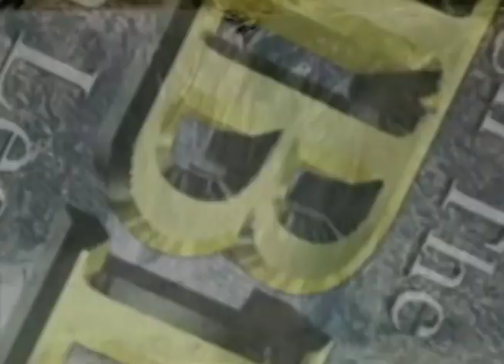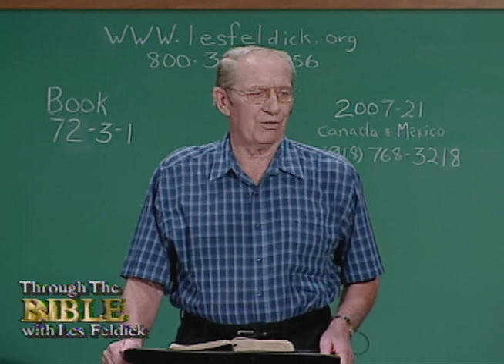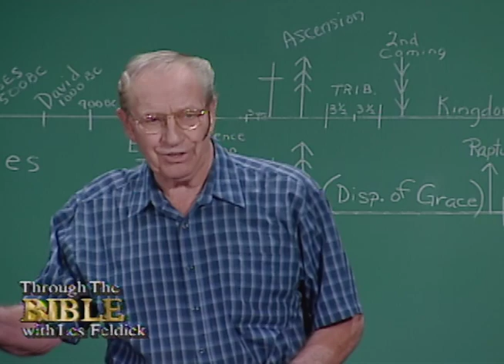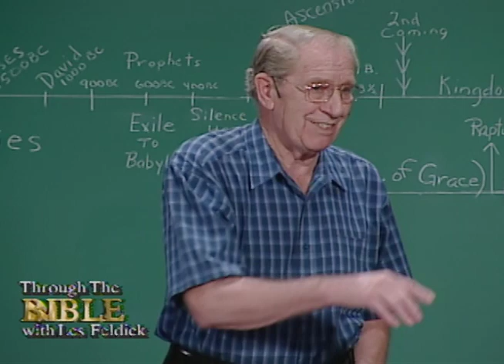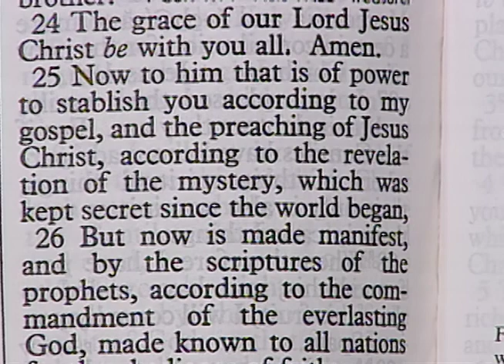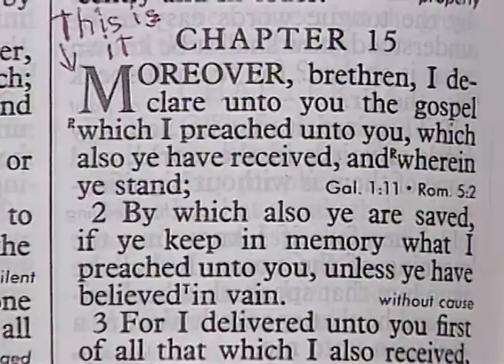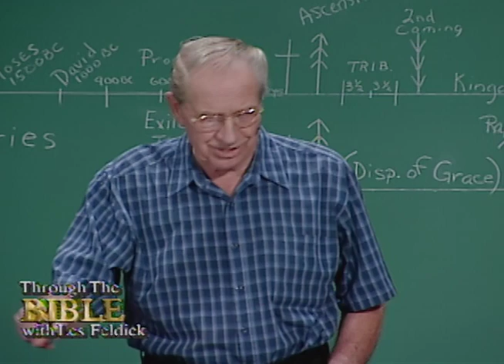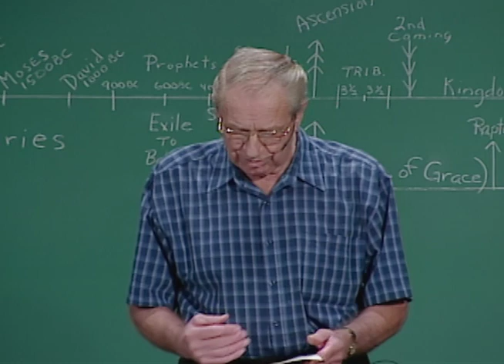Les Feldick - 72-3-1 - Through the Bible Program #2007-21